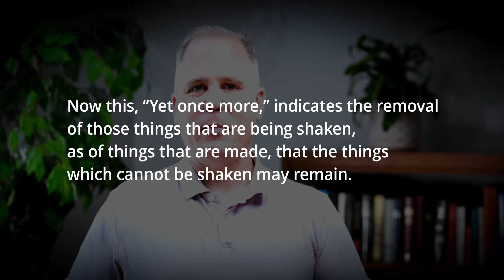Shaken, but Not Stirred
Now this, “Yet once more,” indicates the removal of those things that are being shaken, as of things that are made, that the things which cannot be shaken may remain.
- Hebrews 12:27